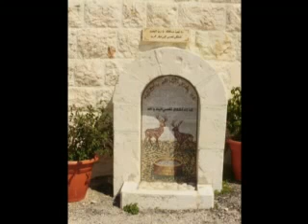خدمة باراكليسي القديس الشهيد يعقوب الفارسي المقطع